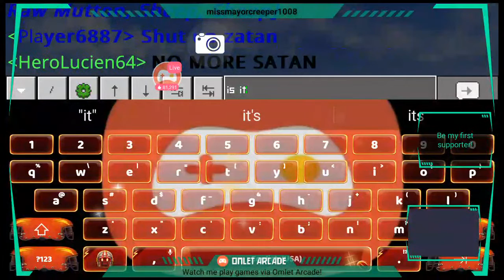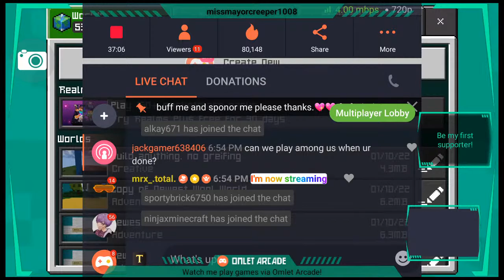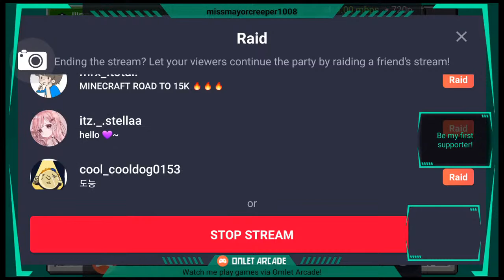Watch me stream Minecraft on Omlet Arcade!